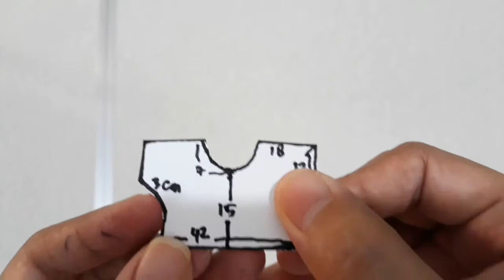DIY CARA MEMBUAT DRESS ANAK / DIY SIMPLE BABY DRESS TUTORIAL || Cara Menjahit || How to sew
DIY CARA MEMBUAT DRESS TUNIC ANAK  / DIY SIMPLE BABY DRESS TUTORIAL || Cara Menjahit || How to sew

Ukuran : 3 tahun
Bahan : Tenun Toraja

Cara menjahit mudah dan simple, dari memakai bahan baru, kain bekas, kain perca atau merubah baju lama menjadi model baru yang bisa terpakai lagi.